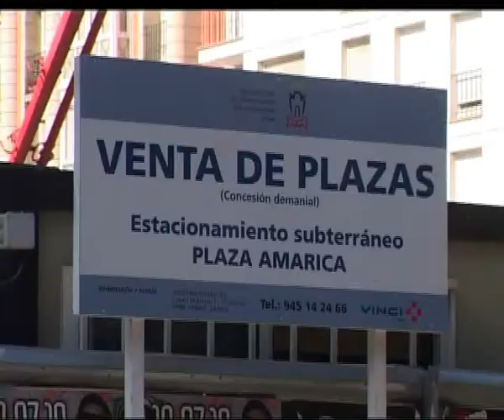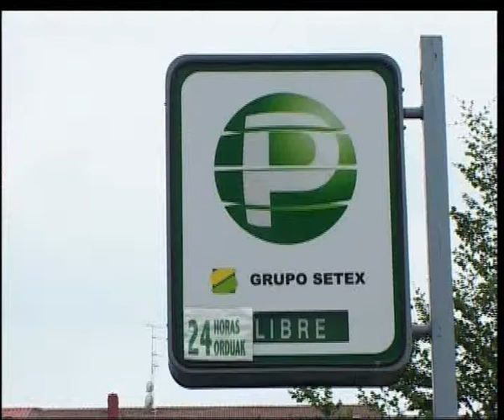20/07/10 PARKING AMARIKA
20/07/10  PARKING AMARIKA